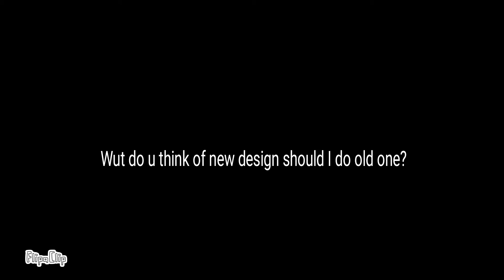New design bois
bruh I'm under the floor and u have not subbed yet bruh you're liver is going to be done tonight.